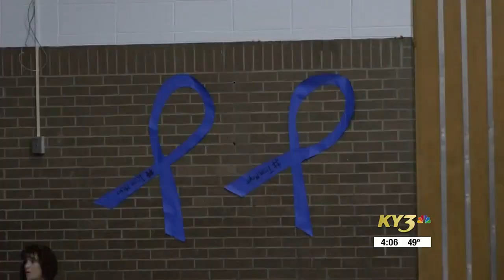Camdenton Middle School students and staff show support for teacher with cancer